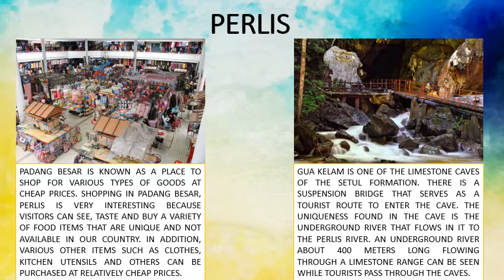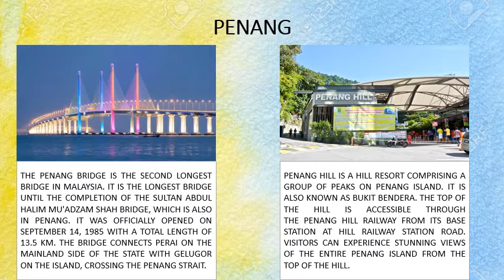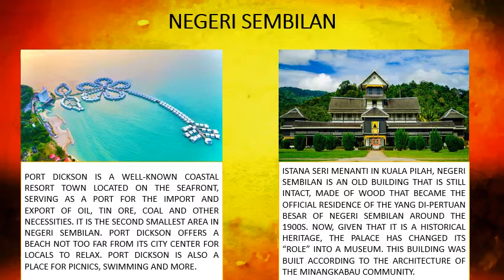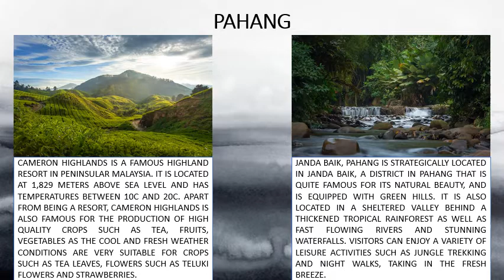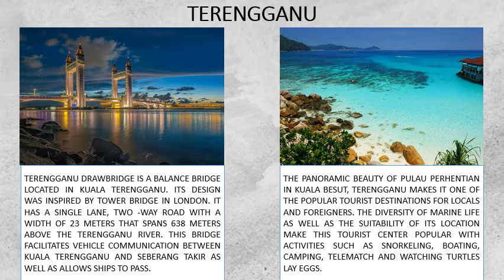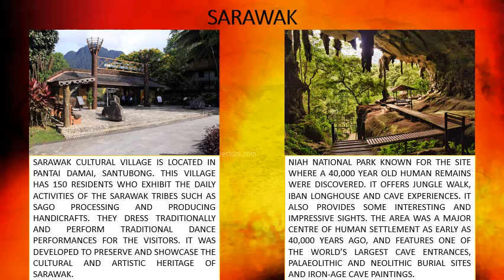ATTRACTIONS IN MALAYSIA ACCORDING TO EACH STATES